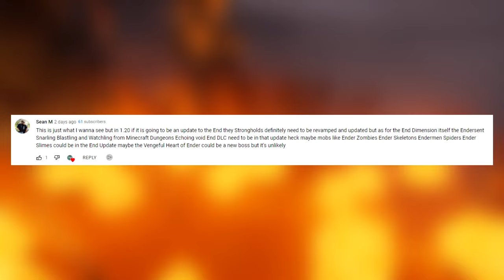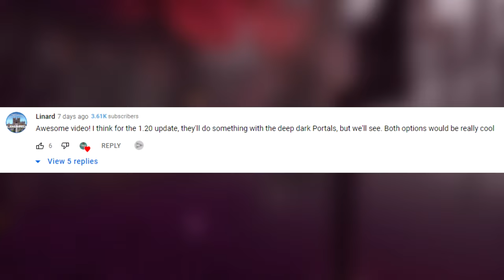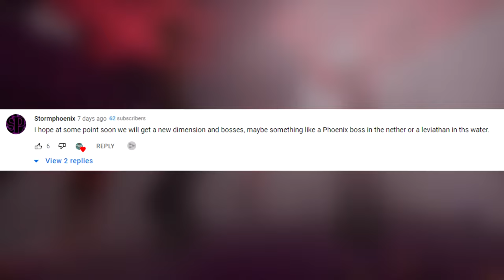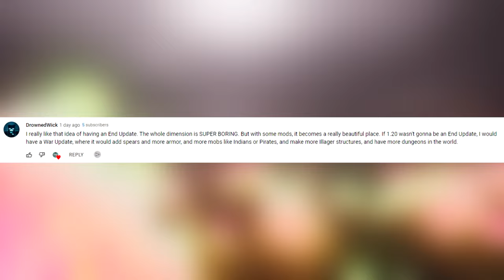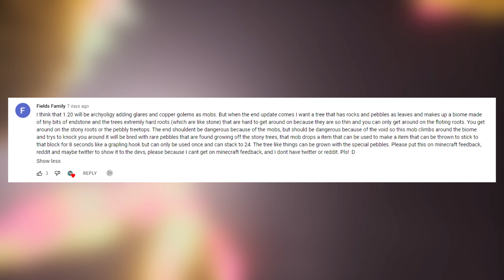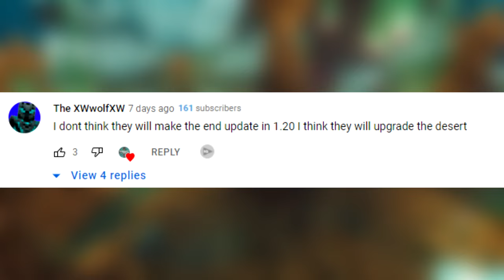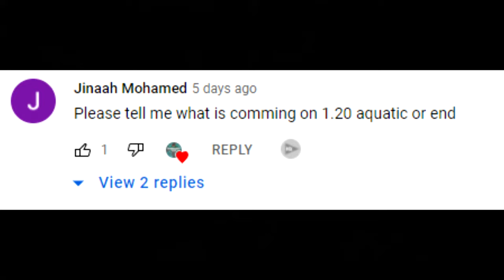Minecraft 1.20 Update | Ender Update News, Leaks, & Theories!